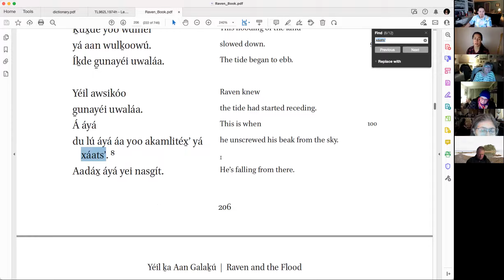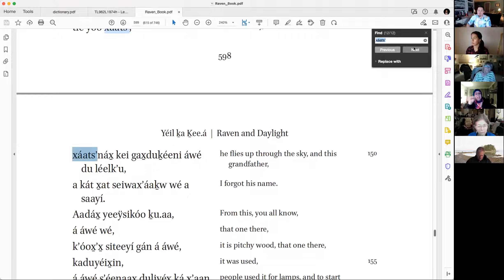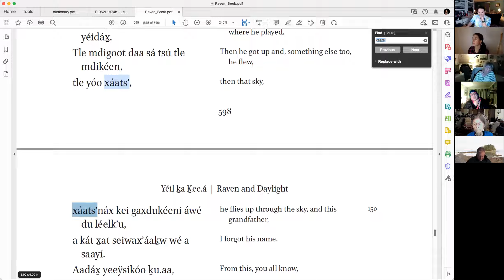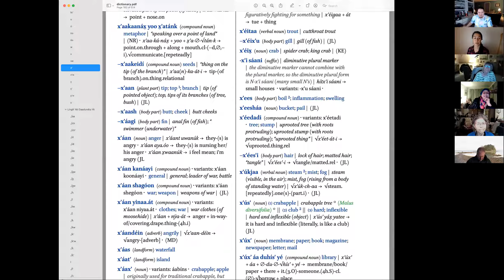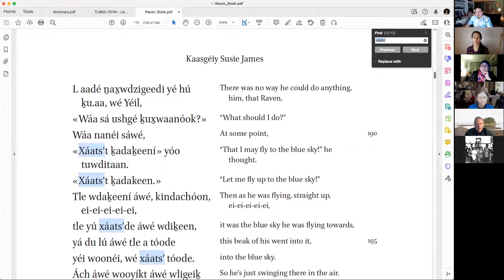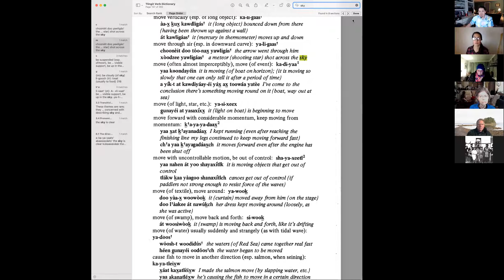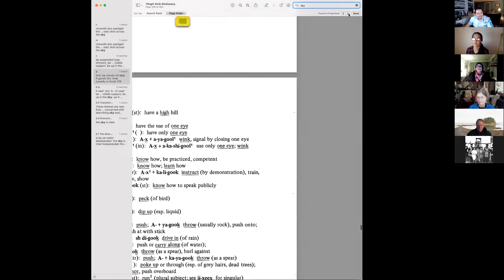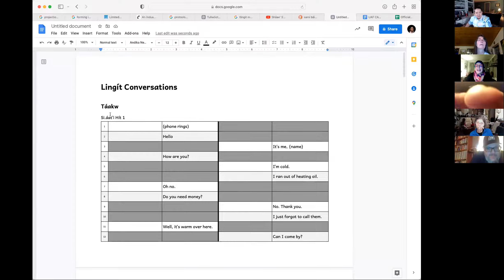Advanced LIngít – Feb 07, 2022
Wooch een yoo x̱ʼadudli.átk, xaatsʼtuhéeni